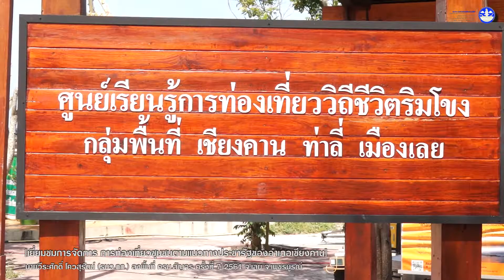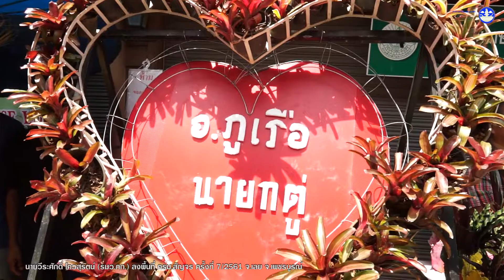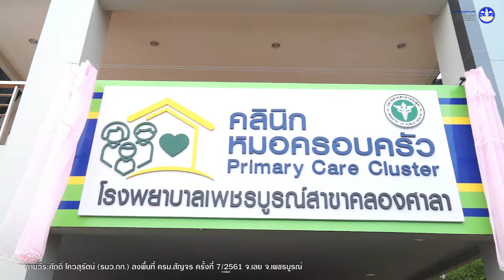นายวีระศักดิ์ โควสุรัตน์ (รมว.กก.) ลงพื้นที่ ครม.สัญจร ครั้งที่ 7/2561 จ.เลย จ.เพชรบูรณ์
นายวีระศักดิ์ โควสุรัตน์ รัฐมนตรีว่าการกระทรวงการท่องเที่ยวและกีฬา(รมว.กก.) ร่วมคณะ พลเอก ประยุทธ์ จันทร์โอชา นายกรัฐมนตรี ในการเดินทางไปตรวจราชการจังหวัดเลยและจังหวัดเพชรบูรณ์​ และประชุมคณะรัฐมนตรีอย่างเป็นทางการนอกสถานที่ ครั้งที่ 7/2561 ระหว่างวันที่ 17 – 18 กันยายน 2561

17 กันยายน​ 2561
     - 09.00 น. ร่วมพบปะประชาชนชาวจังหวัดเลยพร้อมกับ พล.อ.ประยุทธ์ จันทร์โอชา นายกรัฐมนตรี และคณะรัฐมนตรี ณ หอประชุมขุมทองวิไล มหาวิทยาลัยราชภัฏเลย ในการประชุมคณะรัฐมนตรีอย่างเป็นทางการนอกสถานที่ ครั้งที่ 7/2561 และ ชมนิทรรศการองค์การไทยนิยมยั่งยืน OTOP นวัตวิถีและการท่องเที่ยวชุมชน โครงการสร้าง ป่าสร้างรายได้และโครงการอาหารปลอดภัย
    - 11.00 น. เดินทางไปตรวจเยี่ยมชมการจัดการท่องเที่ยวชุมชนตามแนวทางประชารัฐของ อ.เชียงคาน ณ.ถนนคนเดิน วิถีเชียงคาน ต.เชียงคาน อ.เชียงคาน  จ.เลย  ท่ามกลางประชาชนที่มาให้การต้อนรับเป็นจำนวนมาก
     - 18.00 น. นายกรัฐมนตรี​และคณะ​รัฐมนตรี​ พบผู้แทนเครือข่ายชุมชนเขาค้อพร้อมพูดคุยในเรื่อง แนวทางการพัฒนา​ส่งเสริม การท่องเที่ยวเขาค้ออย่างยั่งยืน ณ โรงแรมอิมพีเรียล​ภูแก้ว ฮิลล์ รีสอร์ท

18 กันยายน​2561
     - 07.45 น. คณะรัฐมนตรีเยี่ยมชมการดำเนินงานของคลีนิกหมอครอบครัว โรงพยาบาลเพชรบูรณ์ สาขาคลองศาลา
     - 09.00​ น. เดินทางไปที่มหาวิทยาลัยราชภัฏ​เพชรบูรณ์​ เพื่อประชุมการพัฒนาเศรษฐกิจและสังคมกลุ่มจังหวัดภาคเหนือตอนล่าง 1 (พิษณุโลก เพชรบูรณ์ สุโขทัยและอุตรดิตถ์)​ และกลุ่มจังหวัดภาคตะวันออกเฉียงเหนือตอนบน 1 (บึงกาฬ เลย หนองคาย หนองบัวลำภูและอุดรธานี)​ และประชุมคณะรัฐมนตรีนอกสถานที่อย่างเป็นทางการครั้งที่ 7/2561​ พร้อมทั้งยังได้พบปะพูดคุยกับประชาชนที่มาต้อนรับ